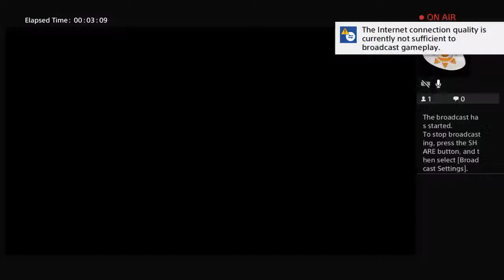SkyEye15's Live PS4 Broadcast